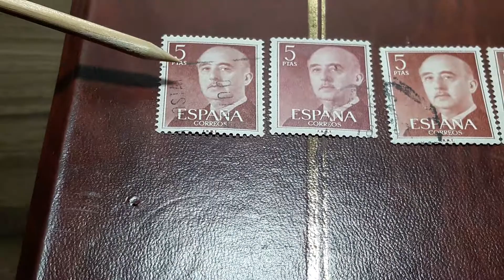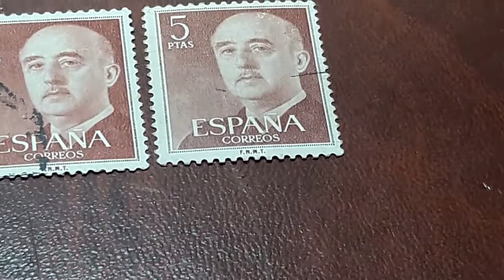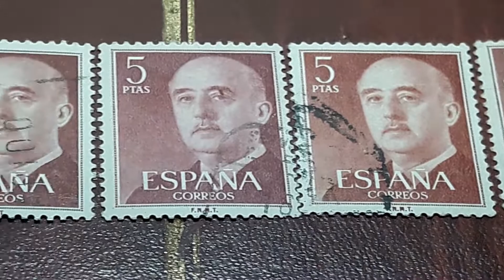sellos España franco 5pts 1955 y 1960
sellos de España Franco